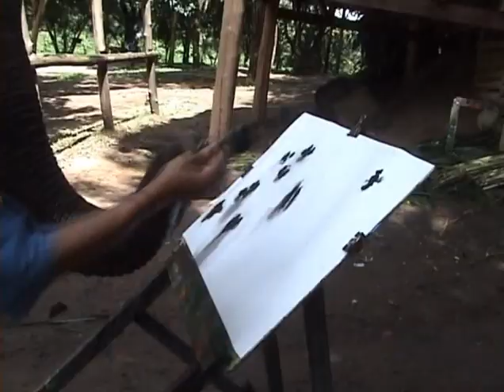LoveElephants.org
Meet Sirisiam and enjoy his unusual artistic talent to paint! He sometimes gets thirsty and starts to drink the water also.  He uses his trunk to spray the canvas first.  It takes him a few tries but he paints a beautiful watercolor painting called "Waterfall".  This original artwork is offered by Loveelephants.org which was created to provide funding to support the Elephant Conservation Center in Lampang, Thailand. One third of all profits  will be donated to the center which provides a hospital, a mobile veterinary clinic, a nursery and a home for insured and chronically ill elephants. The painting is created on dung paper and measures 22L x 30W.  The price for this painting is $300 and also includes the DVD of the this picture being created. Please join us in helping the endangered Asian Elephant.